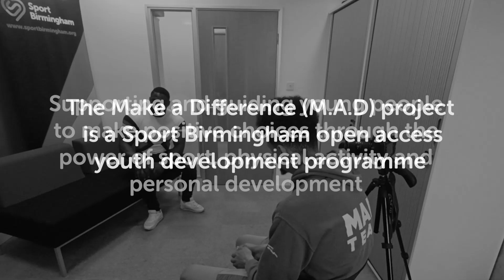Dan and Callam talk about the Make a Difference Project